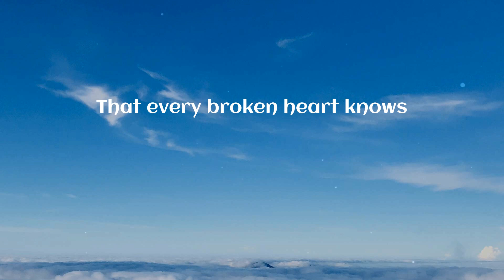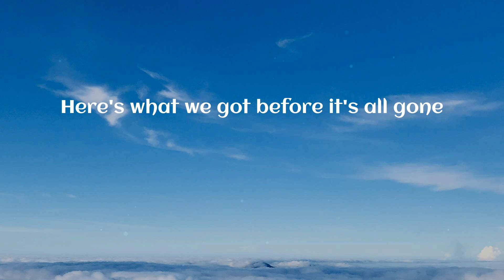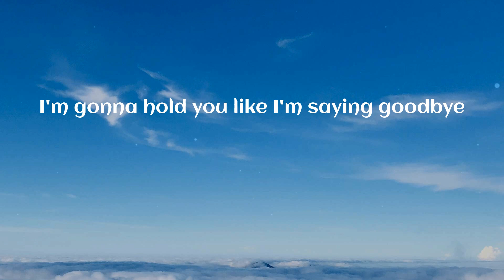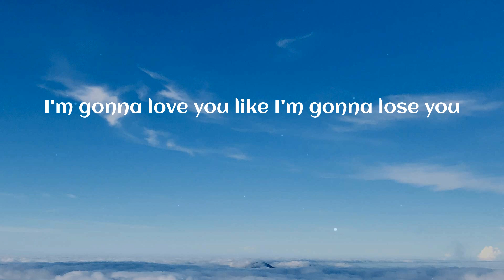Meghan Trainor - Like I'm Gonna Lose You (Lyrics)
Like I'm Gonna Lose You (Lyrics) - Meghan Trainor